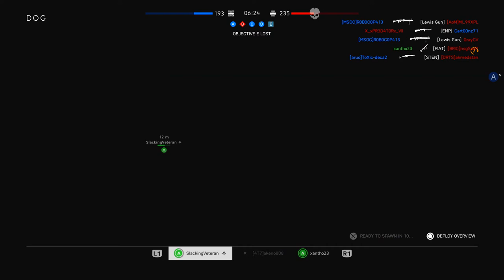Battlefield 5: The Longest Game I've Ever Played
Yeah. i don't know either, 40 GOD DAMN MINUTES.
39-10 with the MP40 which I enjoyed BTW. Excited for the 6.2 patch as it looks promising, hoping it's similar to 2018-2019's TTK rather than the December 2019 TTK.

- ShyColdChris